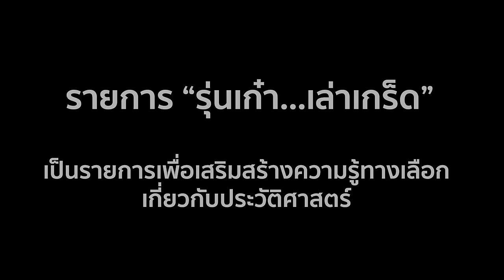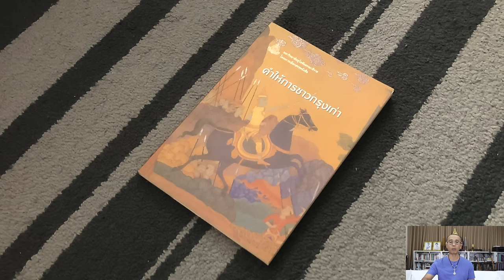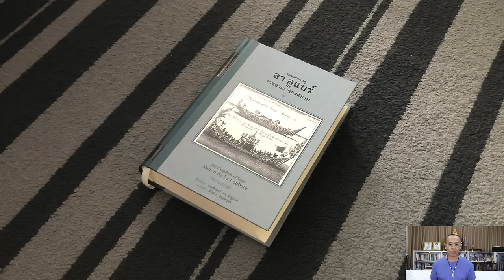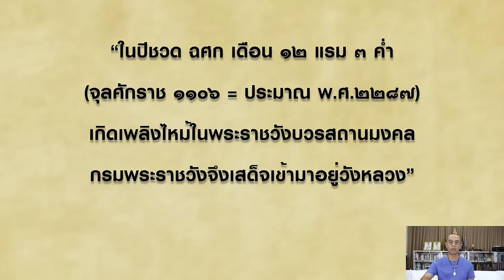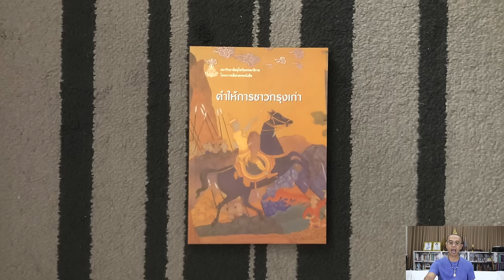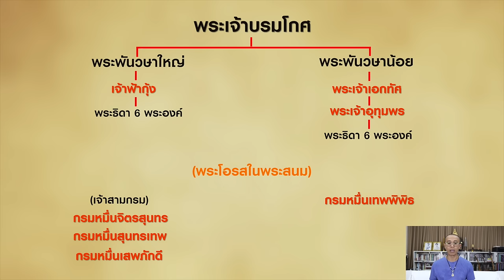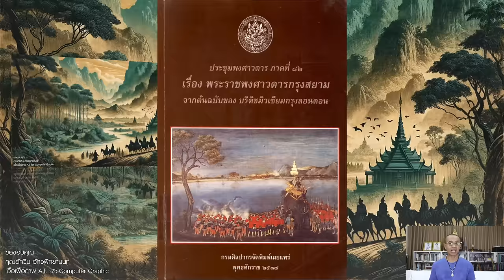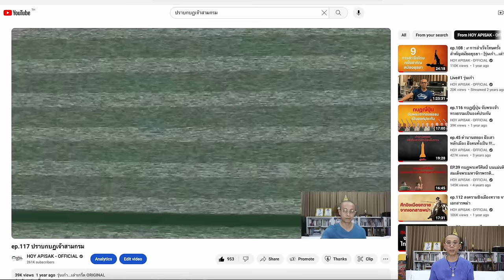ep.145 : สรุปเหตุการณ์สำคัญ สมัยพระเจ้าบรมโกศ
Fanpage : Hoy Apisak Fanspace
Podcast : รุ่นเก๋า...เล่าเกร็ด

ขอขอบพระคุณ :
คุณอัศวิน อัศวพิทยานนท์
เอื้อเฟื้อภาพ A.I. และ Computer Graphic

::: อ้างอิง :::

พระราชพงศาวดารกรุงศรีอยุธยา ฉบับพันจันทนุมาศ (เจิม), พระราชพงศาวดาร ฉบับหลวงประเสริฐ และคำให้การชาวกรุงเก่า. กรุงเทพฯ: สำนักพิมพ์ศรีปัญญา, 2559.

พระราชพงศาวดารกรุงสยาม จากต้นฉบับของบริติชมิวเซียม กรุงลอนดอน

คำให้การชาวกรุงเก่า

ประชุมพงศาวดารภาค 38 เรื่องจดหมายเหตุของคณะบาดหลวงฝรั่งเศสซึ่งเข้ามาตั้งครั้งกรุงศรีอยุธยา ตอนแผ่นดินพระเจ้าบรมโกษฐ ภาค 5 : หม่อมเจ้าธำรงศิริ พิมพ์ในงารปลงศพคุณหญิงทรงสุเดช (ปริก บุนนาค) เมื่อปีขาล พ.ศ.2469

ประชุมพงศาวดารภาค 39 เรื่องจดหมายเหตุของคณะบาดหลวงฝรั่งเศสซึ่งเข้ามาตั้งครั้งกรุงศรีอยุธยา ตอนแผ่นดินพระเจ้าเอกทัศ กับครั้งกรุงธนบุรี แลกรุงรัตนโกสินทรตอนต้น ภาค 6 : มหาอำมาตย์โท หม่อมเจ้าธำรงศิริ พมิพ์ในการบำเพ็ญกุศล อายุครบ 50 ปี

ประวัติศาสตร์ไทยสมัยกรุงศรีอยุธยา ฉบับตุรแปง : แปลโดย สมศรี เอี่ยมธรรม

บทความ “คลองนายก่าย” จากแฟนเพจ “สำนักศิลปากรที่ ๓ พระนครศรีอยุธยา”

::: Credits :::

Motion Graphic :
Jaruwatr Bhokhaidhanes

ภาพนิ่ง :
Photography :
Roongthip Fuengfung